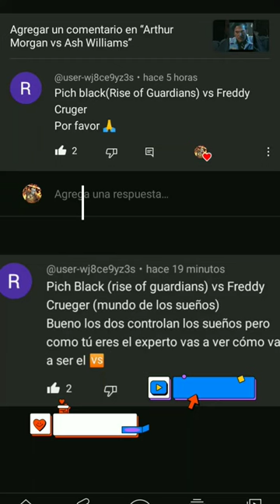PITCH BLACK (RISE OF GUARDIANS) vs FREDDY KRUEGER (MUNDO DE LOS SUEÑOS)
está bien,está calidad de vídeo